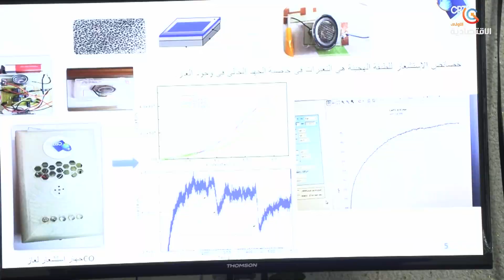تعليم عالي تسليم أربعة نماذج مصنعة بمراكز البحث للشركة الوطنية سونلغاز